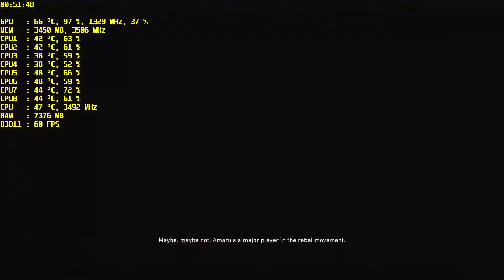Ghost Recon Wildlands | GTX 970 | I7 2600 | 16GB RAM | 60FPS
My Gaming Rig :

RAM - DDR-3 16 GB 1866MHZ KINGSTON HYPER-X FURY
CPU -Intel® Core™ i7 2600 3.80 GHz
CPU COOLER - MAELSTROM240T
GPU - ASUS Strix GTX 970
SSD - OCZ Agility 120GB SATA III
HDD1 - SEAGATE 7200RPM 500GB SATA-3
HDD2 - 1TB WD BLUE 7200RPM SATA-3
POWER SUPPLY - MS PLATINUM PRO 80+ 500W
COMPUTER CASE - MS CYCLOPS IV
KEYBOARD - MARVO KG919 MECHANICAL
HEADSET - YENKEE YHP 3010
MONITOR : BENQ GL2250 | BENQ G2220HDA